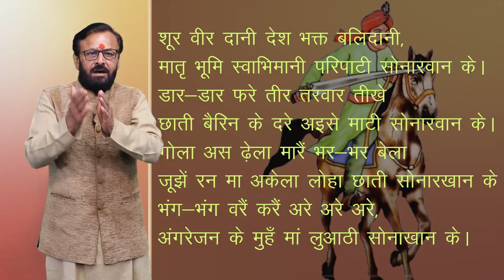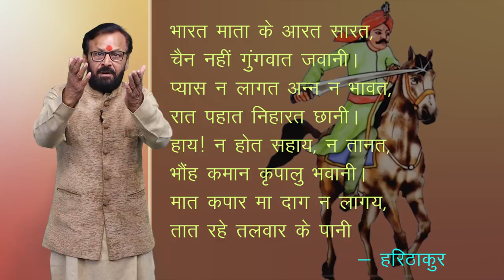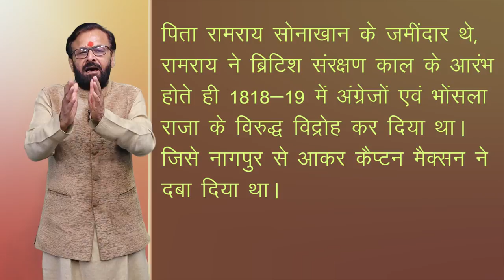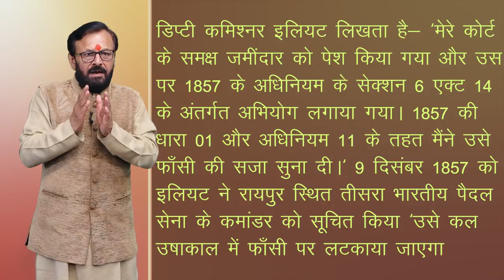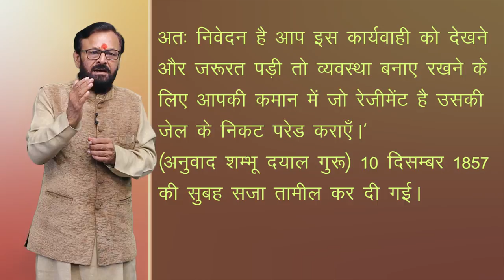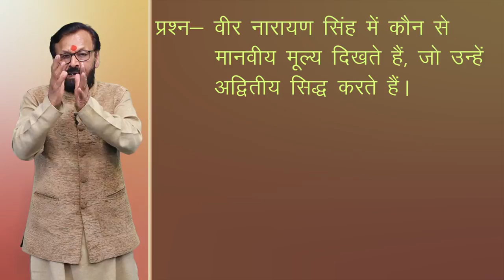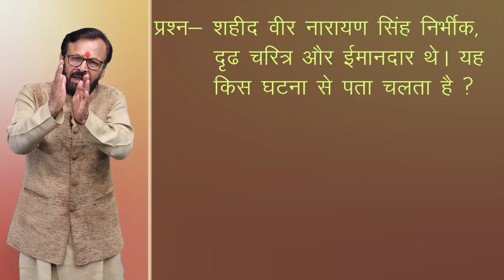CLASS 10th HINDI | CHAPTER SHAHEED VEER NARAYAN SINGH | शहीद वीर नारायण सिंह